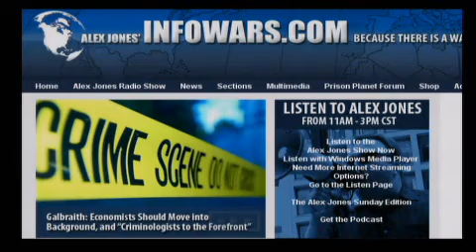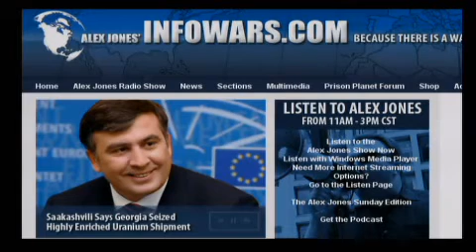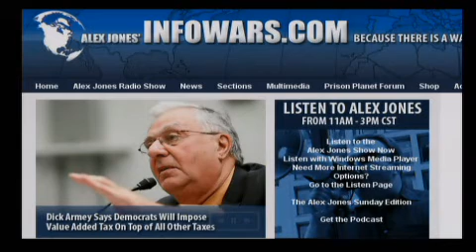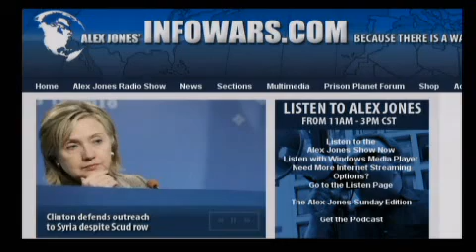9/11 WAS AN INSIDE JOB, THE GOVERNMENT CARRIED IT OUT, INVESTEGATE IT - part 15 of 18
9/11 WAS AN INSIDE JOB, THE GOVERNMENT CARRIED IT OUT, INVESTEGATE IT !!!

The Alex Jones Show - L I V E

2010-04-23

Alex talks to comedian and political satirist Doug Stanhope about his views on eugenics, the nature of humanity and the power elite. Alex also welcomes back to the show Dr. Russell Blaylock, certified neurosurgeon, author and lecturer, to talk about the latest attacks on our health freedom. For the past 25 years he has practiced neurosurgery in addition to having a nutritional practice.